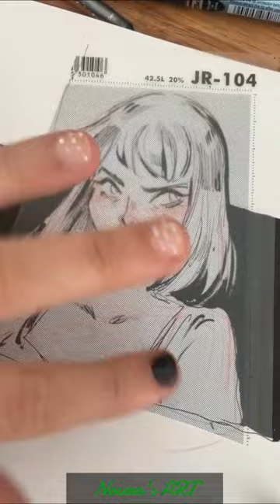Trying screen tones for the first time 🌹